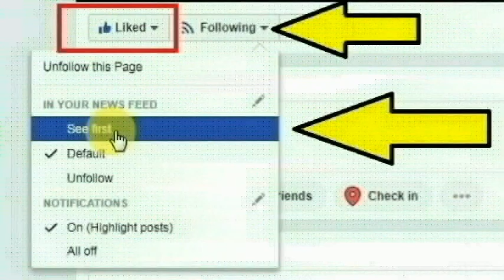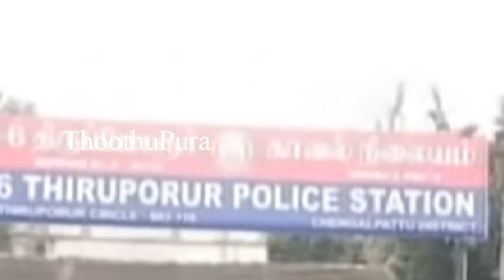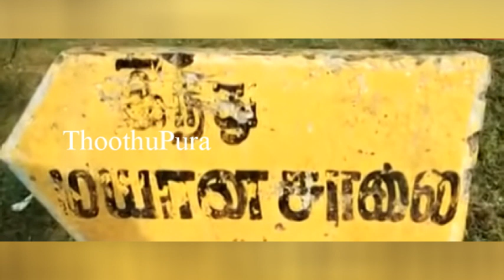திருப்போரூர் மேலையூர் பழண்டியம்மன் கோவில் தெருவைச் சேர்ந்த சதீஷ்குமார் செய்ததை பாருங்க | Thoothupura